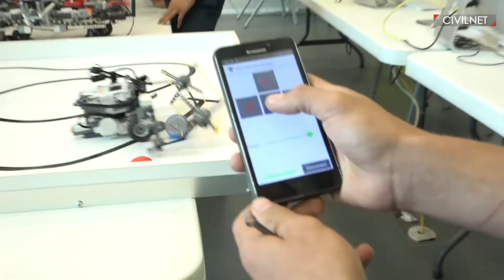TUMO’s Young Engineers Behind Winning Robot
Seven students from Yerevan’s Tumo Center for Creative Technologies placed third in an international youth robotics competition in Washington, D.C. The event, organized by U.S. charity FIRST Global, included 163 teams from around the world. CivilNet speaks with the young engineers behind the project.